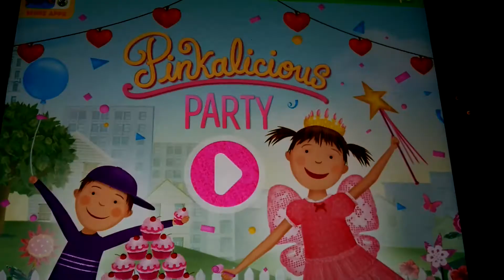APPS & GAMES | Pinkalicious Party (Update) | PBS KIDS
2 Summer Locations "The Beach" and "Pinkville Green"